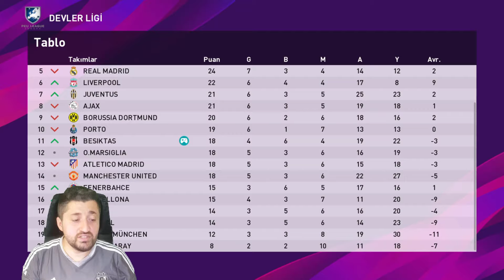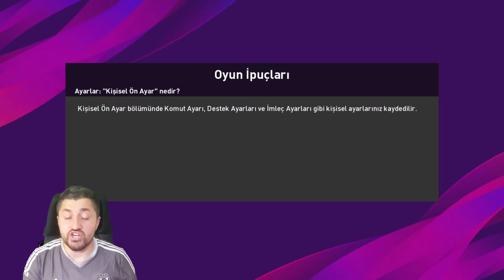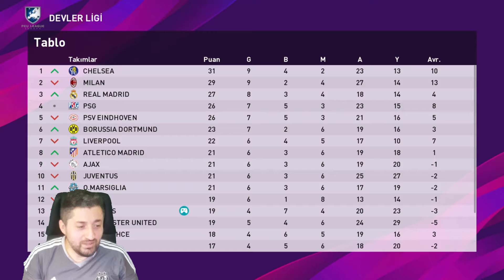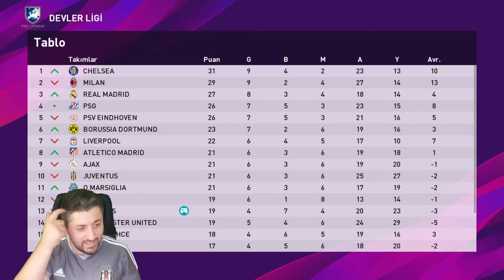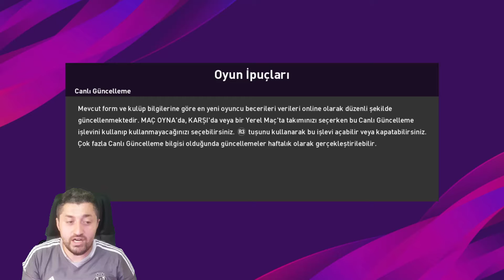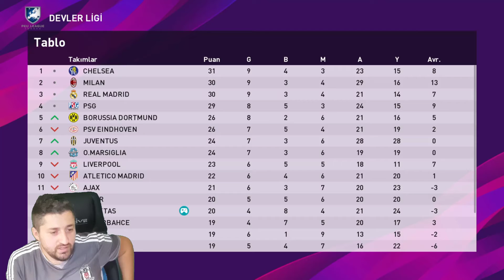İYİ BAYRAMLAR :) BJK ANALİG #09.!!! PES 2020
Merhaba oyunseverler öncelikle herkesin bayramını kutluyorum iyi bayramlar diyorum Klasik Bjk Analig Kariyerimizin 9. bölümü ile karşınızdayım yine talihsizlikler yine şansızlıklar bizi bırakmıyor ama biz inanıypruz bu ligin sonunda şampiyon olacağız transfer dönemi açıldığında iyi transferler yapıp takım olarak çok daha güçlü olup şampiyon olacağız buna inanıyoruz İYİ SEYİRLER